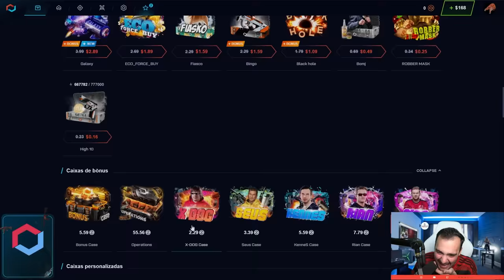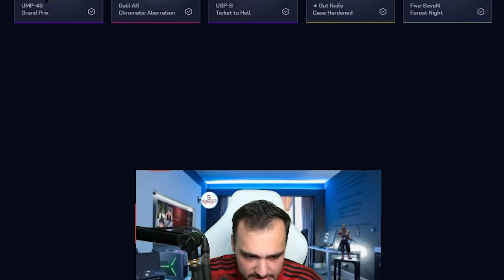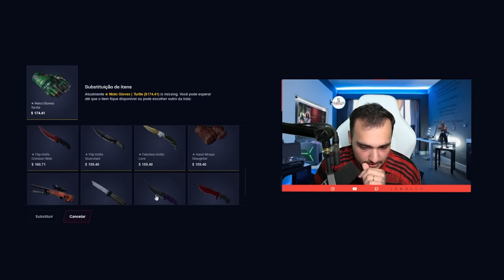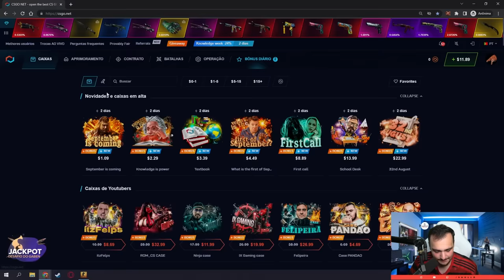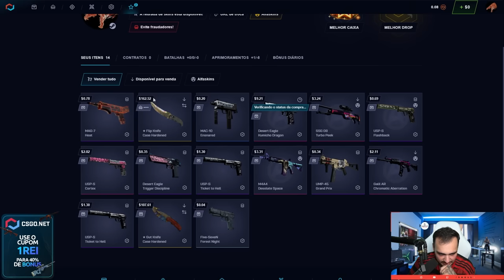$23 virou uma FLIP (★) | CASE HARDENED para um INSCRITO